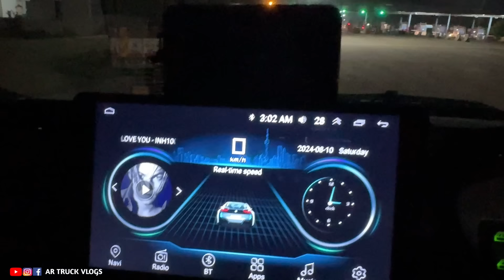100 km ಬರೋದ್ರಲ್ಲಿ 2 ಟ್ಯೂಬ್ ಕಟ್ ಆಗೋಯ್ತು 😔 | ಏನ್ ತಲೆ ಗುರು ನಿಂದು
100 km ಬರೋದ್ರಲ್ಲಿ 2 ಟ್ಯೂಬ್ ಕಟ್ ಆಗೋಯ್ತು 😔 | ಏನ್ ತಲೆ ಗುರು ನಿಂದು